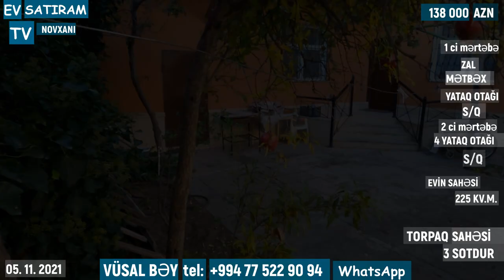HOVUZLU HƏYƏT EVİ SATILIR NOVXANIDA/Недвижимость в Баку / EV SATIRAM TV/ BAG EVLERİ 2022